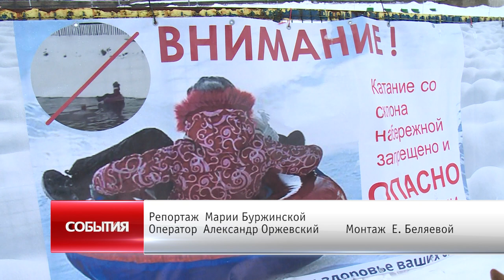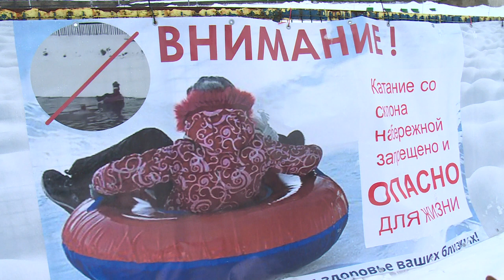КОРГИ-СПАСАТЕЛИ | ПАТРУЛИРОВАНИЕ НАБЕРЕЖНОЙ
Сотрудники щёлковского Центра гражданской защиты вместе со своими талисманами – корги, а также учениками школы №17 провели общественно полезную работу – совершили патрулирование набережной Серафима Саровского, чтобы удостоверится в том, что со склона у реки никто не катается. Вместе со спасателями и ребятами в рейд отправилась и наша съёмочная группа.